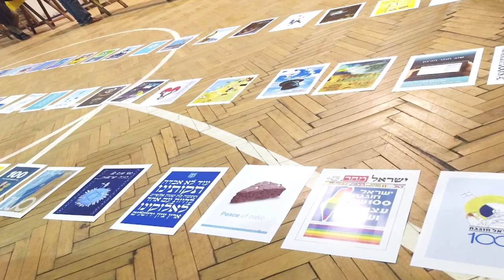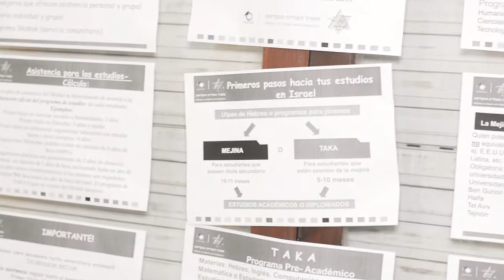סמינר "עלייה, חלום ומציאות" - מר דל פלטה 2018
סמינר "עלייה, חלום ומציאות" שהתקיים בעיר מר דל פלטה בארגנטינה בשנת 2018.
הסמינר אורגן על ידי המחלקה לעידוד עלייה של ההסתדרות הציונית העולמית ביחד עם אופק ישראלי.